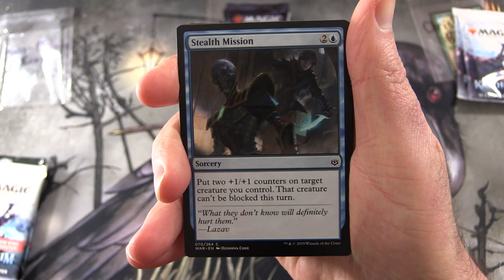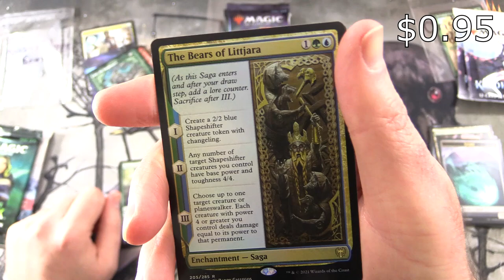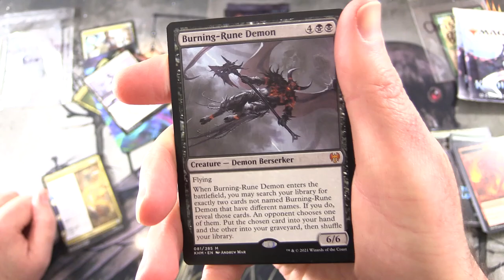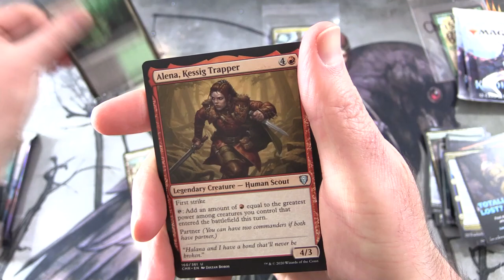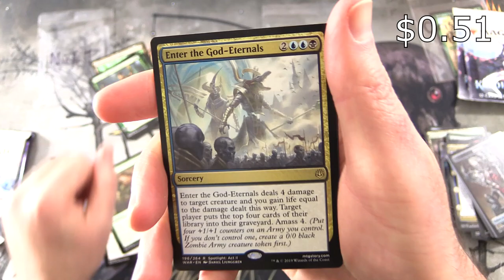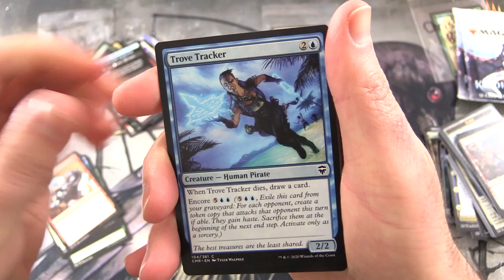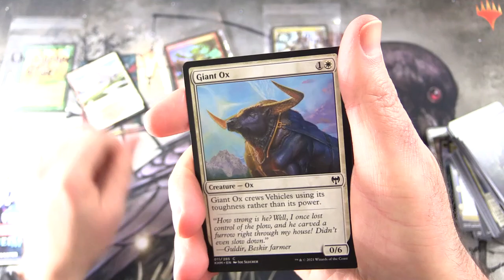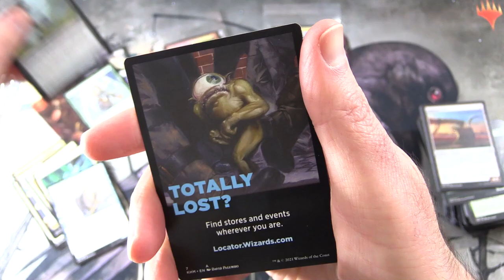Kaldheim Set Boosters & More - GREAT PULLS!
Unpacking some tasty Magic: The Gathering booster packs for patrons, including Kaldheim Set Boosters, Commander Legends, and War of the Spark. This is snack #157 in a series!